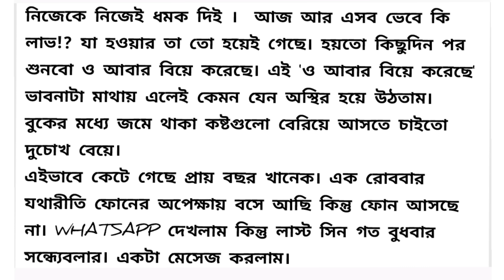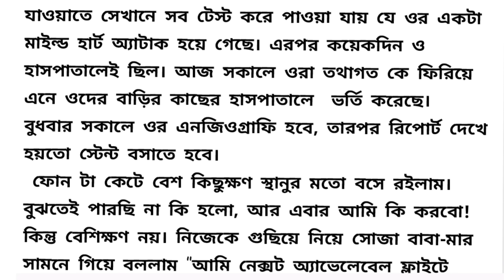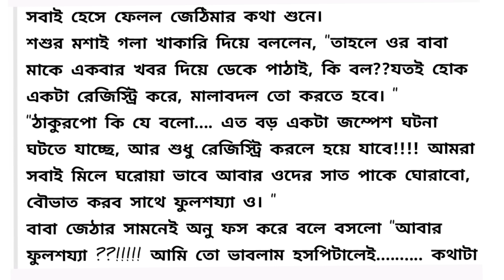হারিয়ে পাওয়া / Heart Touching Story In Bangla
Heart touching short story in Bangla || Bangla emotional  short story./ Bangla Choto Golpo / New Bengali short story / short story / short bengali audio story / premer golpo